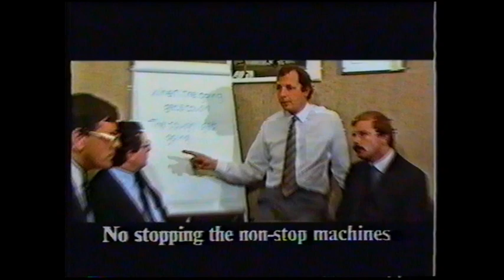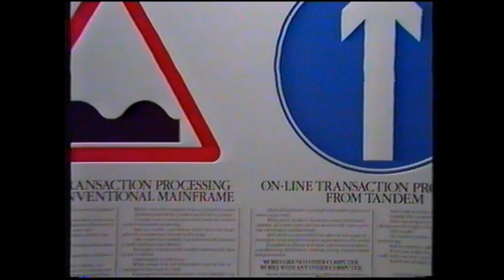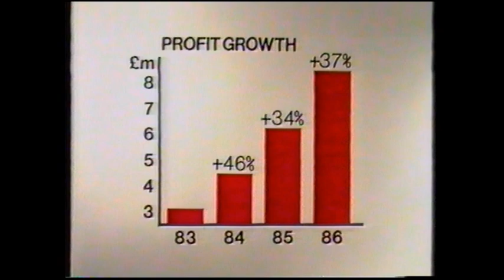Tandem, When the Going Gets Tough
Tandem Computers Promo